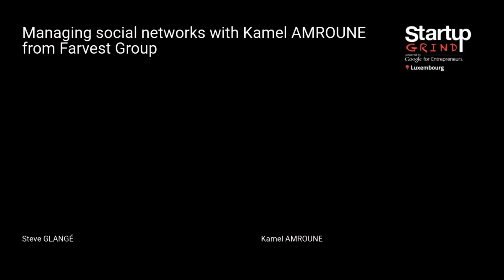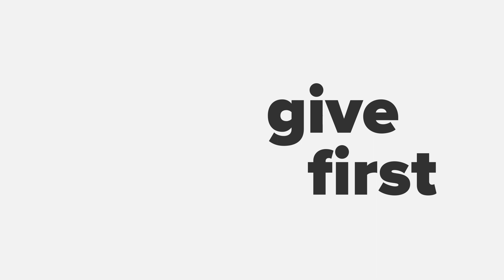Managing social networks with Kamel AMROUNE from Farvest Group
It is all about your connections and who you know to succeed in business.

During this SGVirtual, Kamel AMROUNE will give us insights into setting up and developing thematic networks from scratch.